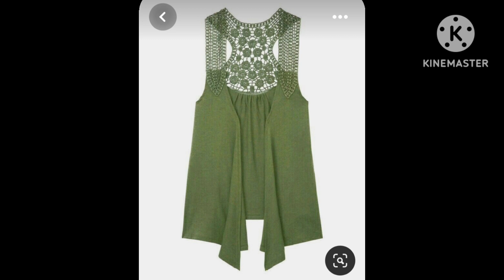stylish hand embroided top designs with jeans for girls embroided top dua style & craft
hand embroided top. crochet top with jeans. beaded top designs. new and stylish top designs